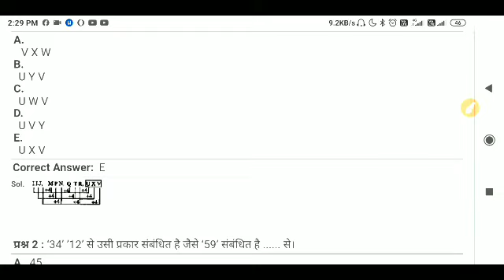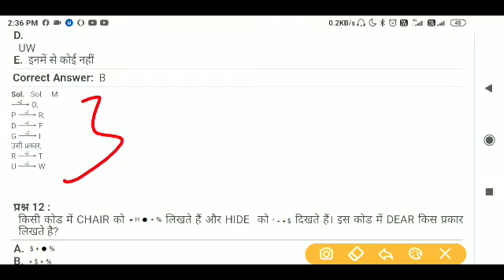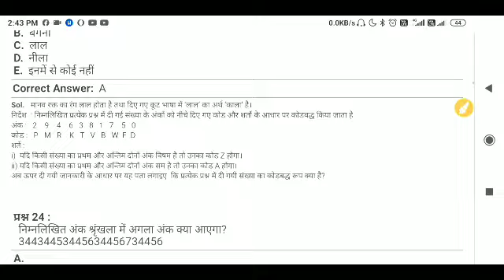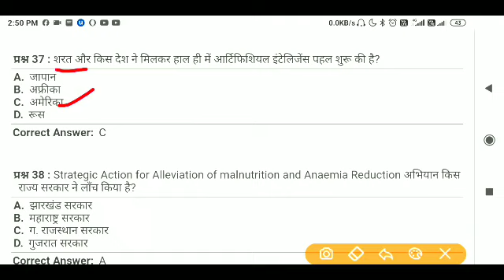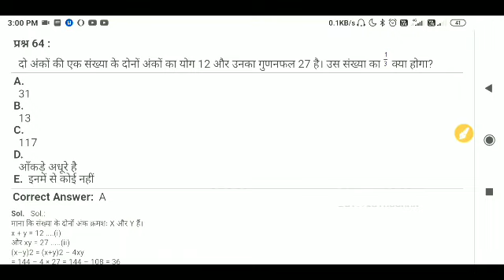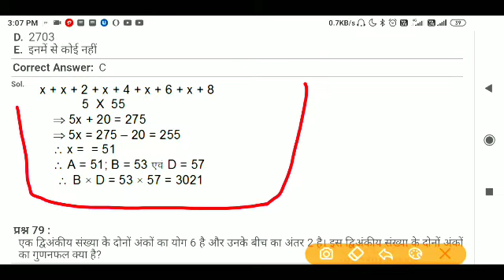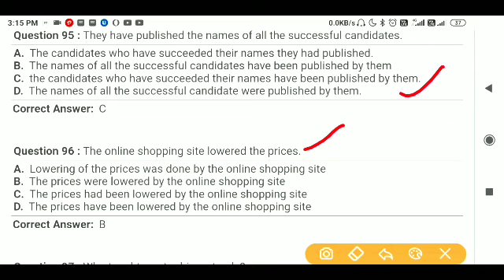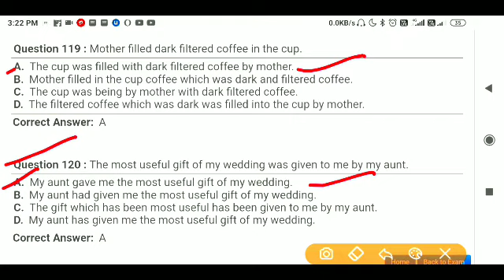bro recruitment 2022 || skt previous question set2|| skt admit card || skt syllabus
AIMS PATNA Store Keeper Technical Exam 2020 KA Previous Questions with Answer

Border road organisation recquitment vehicle mechanic written test most important question,

bro recruitment 2021, bro recruitment 2021, bro recruitment 2021 admit card, bro recruitment 3700, bro recruitment 2021 sarkari result, gref bro recruitment 2021, army bro recruitment 2021, bro.gov.in recruitment 2021

gref recruitment, gref recruitment 2021, gref recruitment call letter, bro gref recruitment 2021, gref army recruitment 2021

bro recruitment 2021, bro recruitment 2021 application form, bro recruitment 2021 sarkari result, gref bro recruitment 2021,army bro recruitment 2021,indian army bro recruitment 2021, bro.gov.in recruitment 2021

bro recruitment 2021, bro bharti 2021, seema sadak bhawan, Gref records, Gref Centre, bro walon ki posting kahan hoti hai, bro ki naukari kaisi hai, general reserve engineer force service conditions, border roads organisation service conditions, bro Life, Gref life, what is Gref, what is bro, BRO की Service Conditions क्या हैं?, BRO/GREF क्या है
BRO GRE bharti 2021, GREF BRO recruitment 2021, how to prepare for BRO exam, bro bharti ki tayari kaise karein, bro ka call letter kaise aata hai, BRO GREF medical test, Physical test for BRO GREF bharti, border roads organisaton, general reserve engineer force, DVRMT (OG) Syllabus, skt syllabus, Vehicle mechanic exam syllabus, electrician exam syllabus, how to prepare for bro gref recrutment, bro recruitment 2021,bro Gref call letter

सीमा सड़क संगठन भर्ती 2019 फेज 2, border roads organisation recruitment pahse II 2019, bro new posts, bro recruitment 2019, hindi typist, bro new recruitment, draughtsman, store supervisor, Lab asst., welder, multiskilled worker Mason, multi skilled Worker M/WTR, बी आर ओ भर्ती